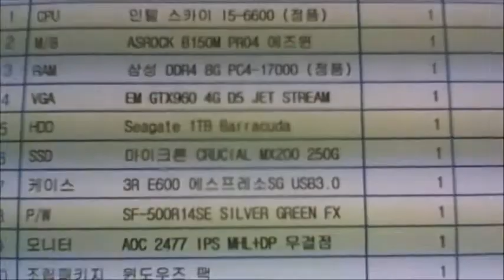2015-11-10 박래준 고객님 조립영상 - 컴대문 조립컴퓨터 전문점